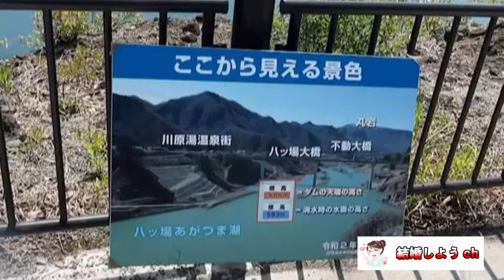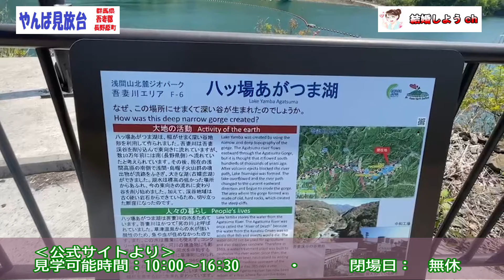【やんば見放台】【群馬県吾妻郡長野原町）やんば見放台（群馬県吾妻郡長野原町）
（国道交通省関東地方整備局・利根川ダム統合管理事務所）

八ッ場ダム周辺総合観光案内サイト（2022年5月）

今回は群馬県吾妻郡長野原町にあります、
「やんば見放台」をご紹介しました～

八ッ場ダム全体を高い位置から見学できる無料展望台です。
無料駐車場もあり、ダム湖もゆっくり見学できました～

関連動画

婚活恋愛系関連動画